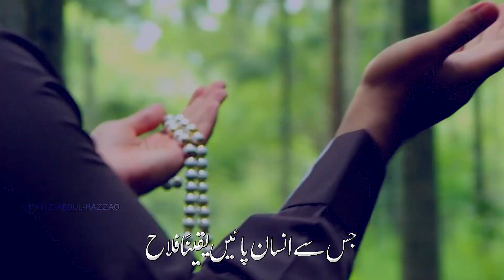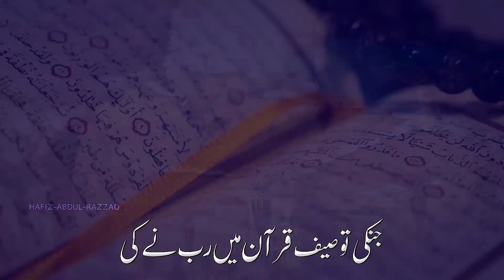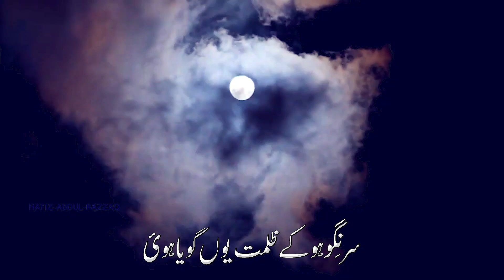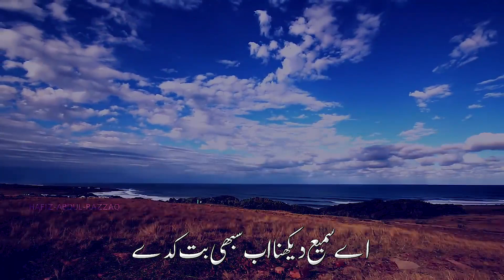Best Naat e Rasoul ,Tayrgi kuch kar Mustfa a gaye ,by Hafiz Abdul Razzaq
Artist :  HafizAbdul Razzaq

Written by:Mohammad Samiullah Abbasi

Audio:FS.Studio.Farhan Saleem

Video: H.A.R

نذرانہ نعت بخدمت دریتیم صلی اللہ علیہ وسلم

تیرگی   کوچ    کر    مصطفے    آگئے
لیل    ہوجا    سَحر    مصطفے   آگئے

بعثت ِ مصطفے  پر  فقط  میں  نہیں
جھوم  گئے  بَحروبر  مصطفے   آگئے

جس  سے  انسان  پائیں  یقینًا  فلاح
ایسا    لیکر     ہنر     مصطفے   آگئے

جنکی توصیف قرآن میں رب نے کی
بن کے  یوں   ذِیقدر   مصطفے   آگئے

طاعتی  طاعۃ   اللّہ   میں   فوز   ہے
لیکے  حق  کی  خبر   مصطفے  آگئے

سر نِگو ہوکے ظلمت  یوں  گویا ہوئ
اب  نہیں  چارہ  گر   مصطفے   آگئے

اے سمیع دیکھنا اب سبھی بت کدے
ہونگے   زیر  و   زبر   مصطفے   آگئے

✍🏻: محمد سمیع اللہ عباسی